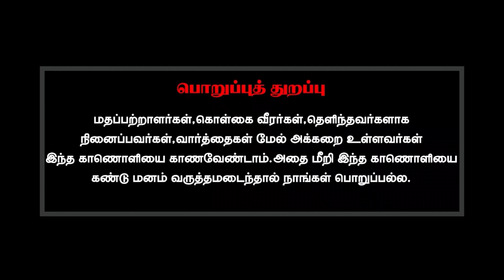எது எனக்கு சொந்தம்?